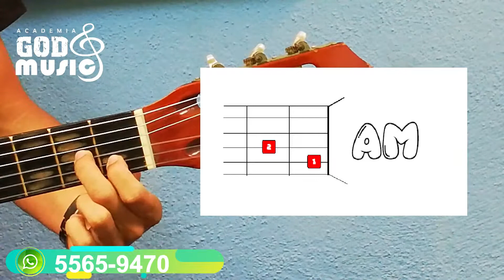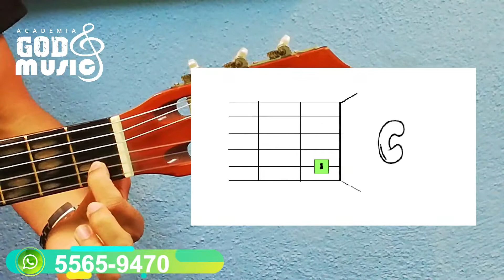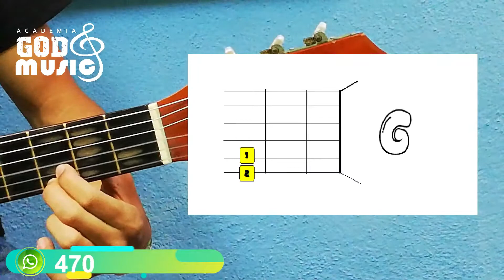GUITARRA KIDS 1 - ERES TODOPODEROSO